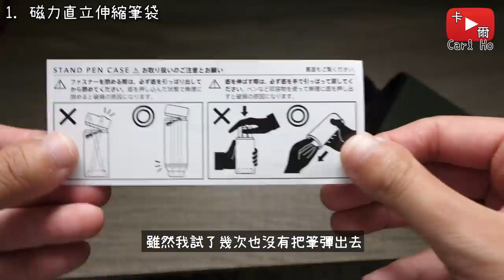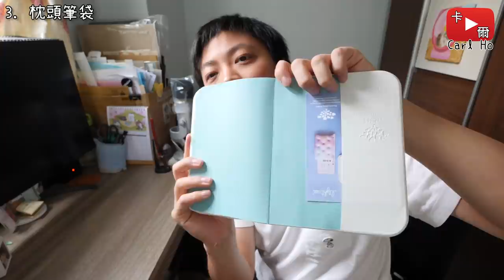不倒翁？枕頭？2021日本筆袋詳細測試! 優點及缺點分析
甘茶の音楽工房 - ラブリーフラワー / のほほん喫茶

00:00 開場
00:17 1. 磁力直立伸縮筆袋
01:37 2. 不倒翁吸盤筆袋
03:05 3. 枕頭筆袋
04:32 4. 抽屜式直立筆袋
05:45 5. 直立伸縮布筆袋
06:43 收納比較
07:51 重量比較
08:29 Bonus

▷ 產品購買連結 ◁
1. 磁力直立伸縮筆袋
リヒトラブ スタンド ペンケース マグネット付き (オリーブ)

2. 不倒翁吸盤筆袋
クツワ ペンケース エアピタ (ライトブルー)

3. 睡眠用枕頭筆袋
サンスター文具 ペンケース NEMUMI 枕にもなるペンケース (ピンク)

4. 抽屜式直立筆袋
レイメイ藤井 ペンケース デテクール (ネイビー)

5. 直立伸縮布筆袋 (當時購買時間:2019年5月)
サンスター文具 ペンケース デルデ クール (ライトブルー)

② 註冊會員後，安裝Add to Buyee購物工具
以後就可以一鍵購買我在影片中介紹的商品囉！